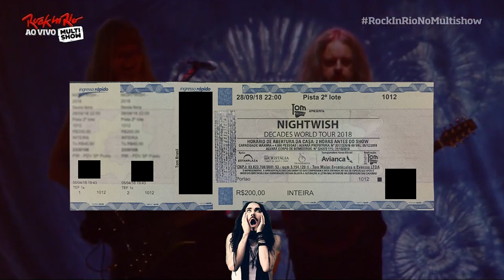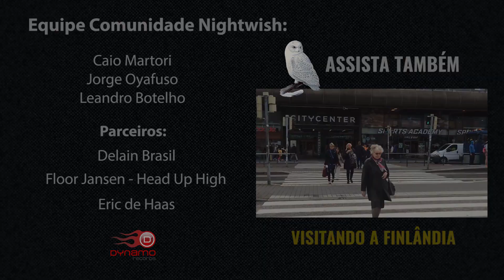Sorteio de 9 mil inscritos: cd's e ingresso para o show!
SORTEIO REALIZADO!
Dia 01 de agosto às 21h10
Vencedores:
AURI: Michel Macagnan
Century Child: Patrícia Lima Jakowatz
Ingresso do show: Cris Hashizume

Sorteio feito pelo aplicativo YouTube Random Coment

Regulamento:

- O sorteio será realizado na quarta-feira, 01 de agosto de 2018 às 21h00;

- O sorteio é feito pelo aplicativo Random Coment, a partir dos comentários postados neste vídeo;

- Serão 3 vencedores, sorteados por aplicativo randômico, na ordem: cd AURI, cd Century Child e Ingresso para o Show;

- O prêmio será postado por Correios em até 14 dias após a divulgação do resultado, exceto o ingresso do show;

- Para segurança de todos, o ingresso será entregue nas mãos do vencedor, com entrega combinada pela nossa equipe;

- Mais de um comentário de um mesmo usuário, será desclassificado;

- Nossa equipe entrará em contato com os três vencedores em até 24 horas após a divulgação do resultado;

- Nossa equipe se reserva ao direto de alterar alguma característica de premiação, caso haja problemas no momento do sorteio, possíveis empates ou qualquer outro problema.